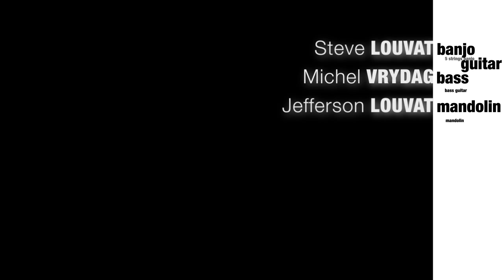Louvat Bros - Teaser CD 2012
Hi folks ! Enjoy this video introducting our First cd "Louvat Bros" !

for more info about it and about us. Digital version here

This video was made by Michel Vrydag with the precious support of our friends who took the pictures: Didier Malchère, Jean-Michel Deroose, Christian Delwiche, Ann Jansen, Becca Berline & Jean-Luc Adant.

This video is dédicated to Liz Meyer.